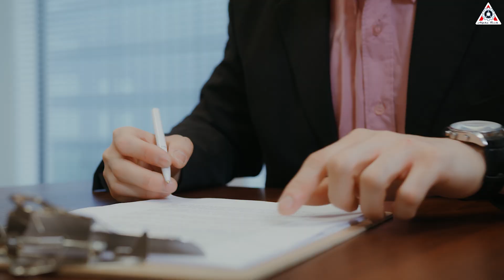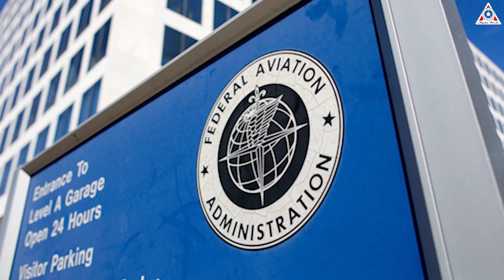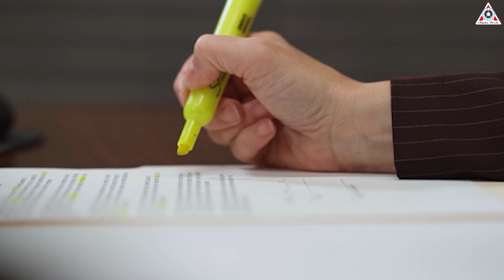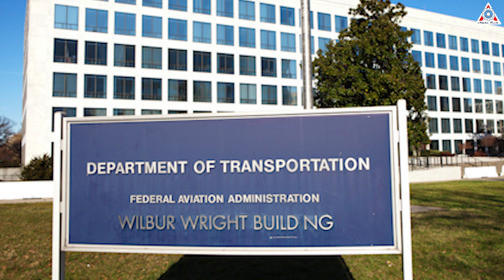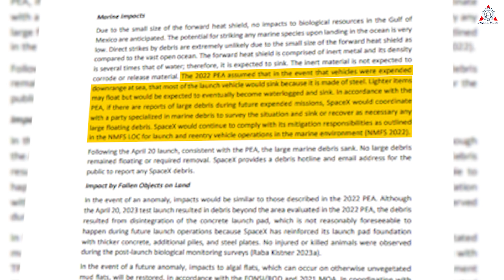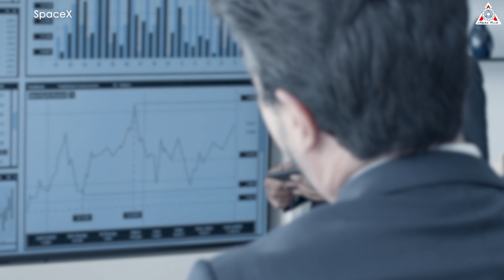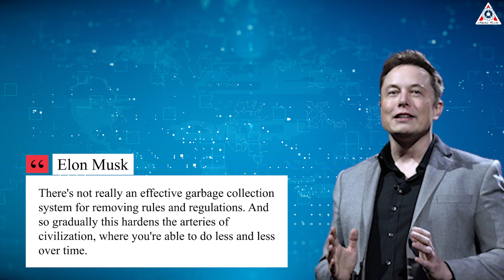US Congress, NASA is NOW Forcing FAA for Starship Soaring! Here's Why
0:00-0:42: Intro
0:43-4:51: FAA criticized
4:52-7:31: FAA denies
7:32- : Government and private
“The next fight of Starship is ready to fly. We are waiting on regulatory approval. It shouldn’t be possible to build a giant rocket faster than the paper can move from one desk to another.”
The truth is exactly as Elon Musk says, but unfortunately, his beloved Starship is currently stuck under the grip of the government's FAA environmental agency. To join forces in seeking fairness for Starship, everyone, even the US Congress, NASA is now pressuring the FAA to allow the launch of Starship.
So, what is the reason for this?
Let’s find out on today’s episode of Alpha Tech:
A Sept. 10 hearing by the House Science Committee’s space subcommittee on “encouraging commercial space innovation while maintaining public safety” became a forum for complaints about a set of commercial launch and reentry regulations at the FAA, known as Part 450.
FAA's Part 450 regulations were introduced in 2021, consolidating previous regulations (Parts 415/417, 431, and 435) into a single framework with the aim of simplifying the licensing process.
It seemed that the licensing process would be streamlined, but in reality, it has become even more complicated. Many in the launch industry have warned since the regulations took effect in March 2021 that companies are finding it very difficult to obtain licenses under Part 450. Industry officials raised concerns about Part 450 during an October 2023 hearing of the Senate Commerce Committee's space subcommittee, with one witness, SpaceX's Bill Gerstenmaier, warning that the “entire regulatory system is at risk of collapse” due to the difficulties in getting licenses under the new regulations.
So far, witnesses at the House hearing made it clear that those concerns have not subsided.
“The way it is being implemented today has caused severe licensing delays, confusion and is jeopardizing our long-held leadership position,” said Dave Cavossa, president of the Commercial Spaceflight Federation, an industry group whose members include several launch companies.
The FAA aims to clarify its regulations through a set of documents called advisory circulars. These circulars are designed to provide guidance on how license applicants can demonstrate compliance with the agency's rules. However, as Cavossa pointed out, the FAA has not yet released many of these planned advisory circulars, leaving some uncertainty in the compliance process.